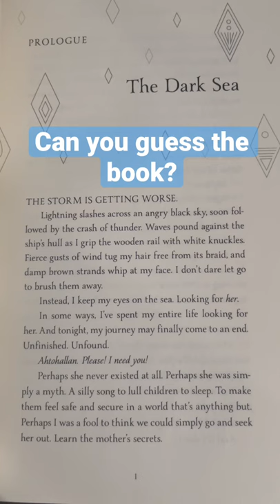Where the north wind meets the sea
Hello!

This is LJ and I have many hobbies. I like Books, Anime, Kpop, and Kdrama. If you also have similar interests as me, that’s great! We can be friends!